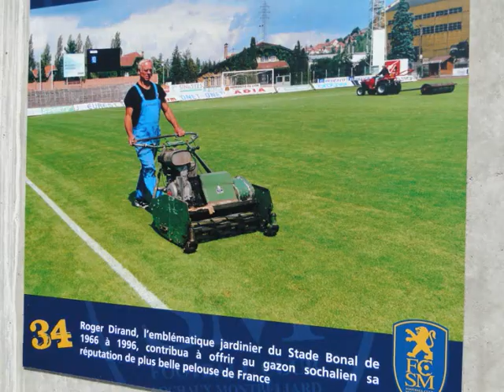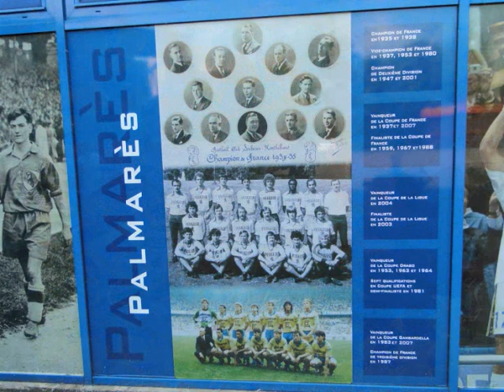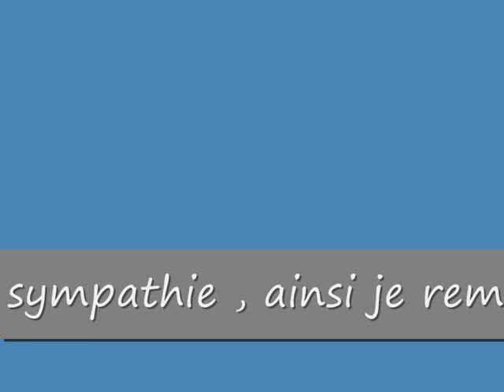montage photo FCSM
yoann en visite au stade bonal !